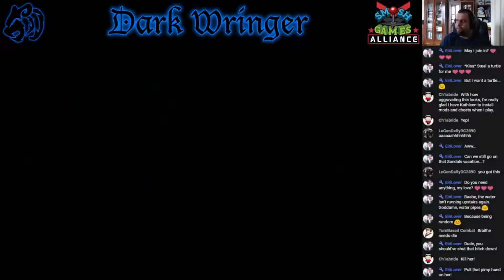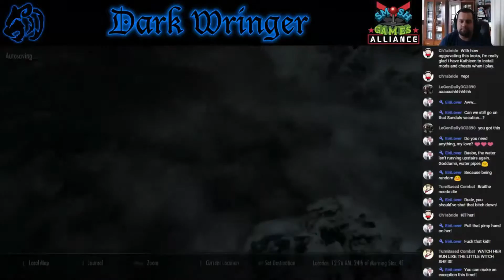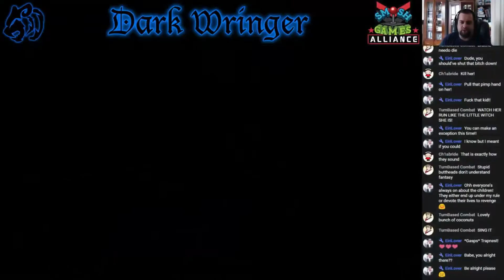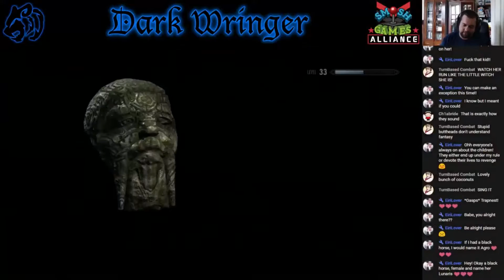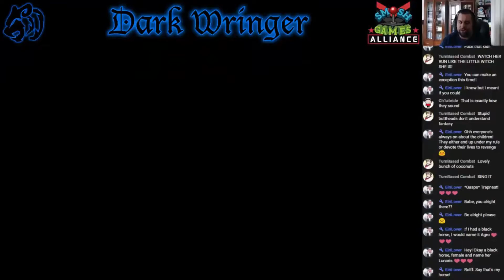[Let's Stream] Skyrim: SE - Part 64 - "Jobs for Vex"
After completing each of the different job types for Delvin, we move onto Vex.

-Ashley Anthrax
-Mari Rei